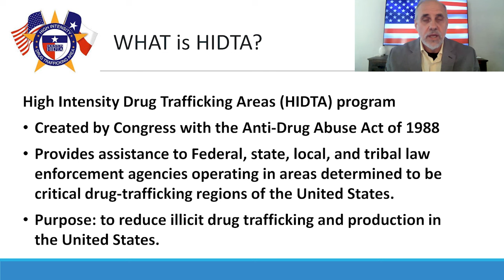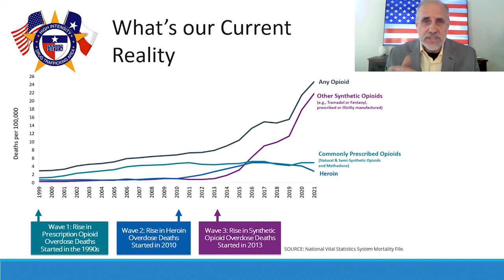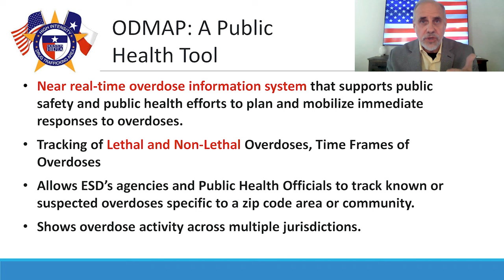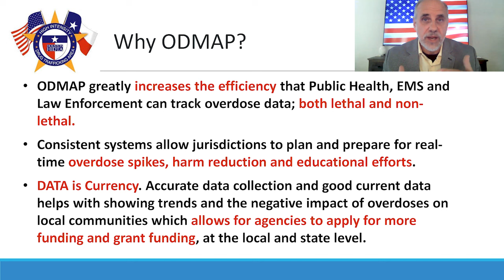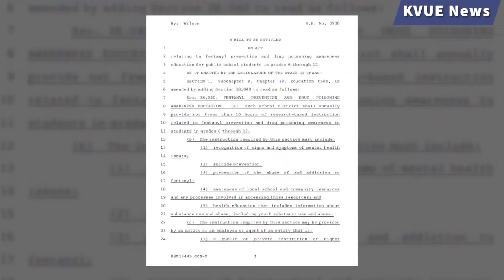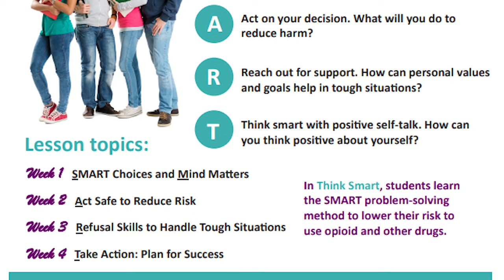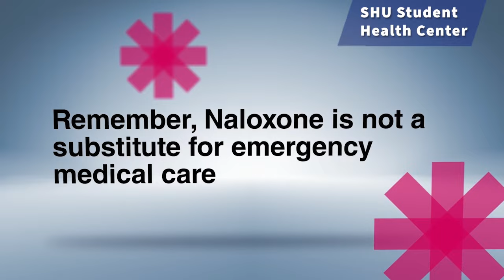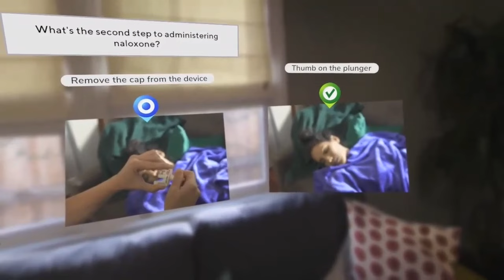Walmart Naloxone Virtual Reality Training - Texas